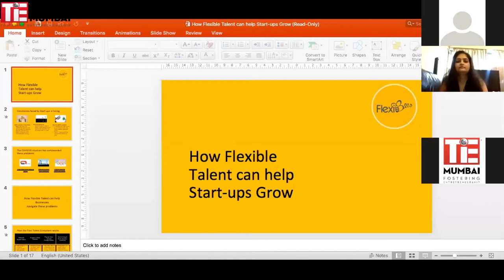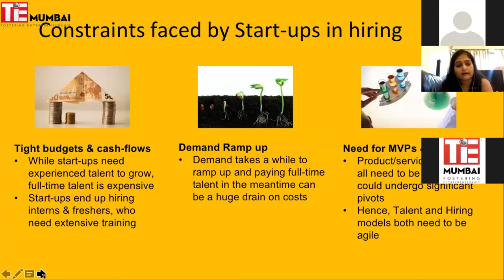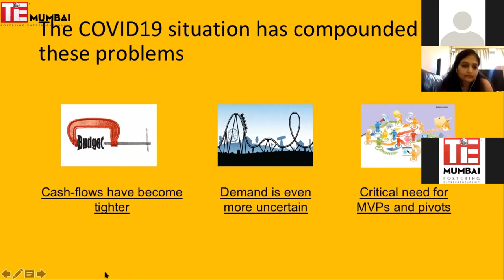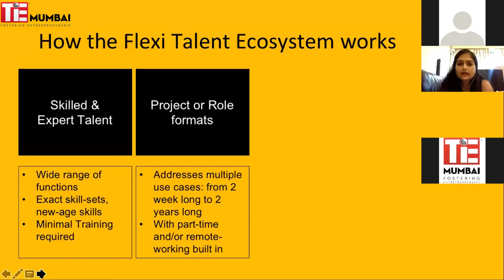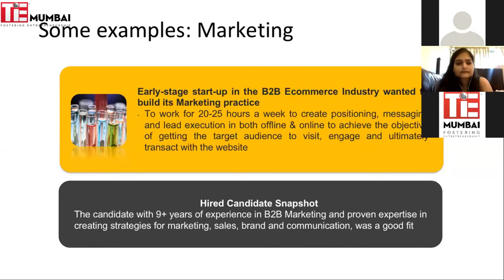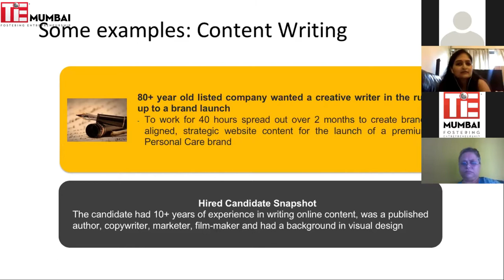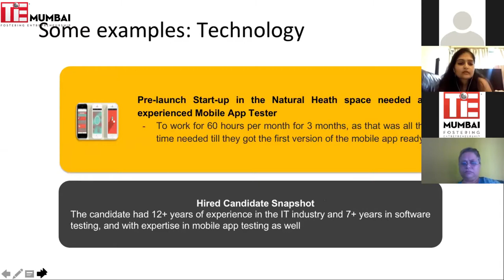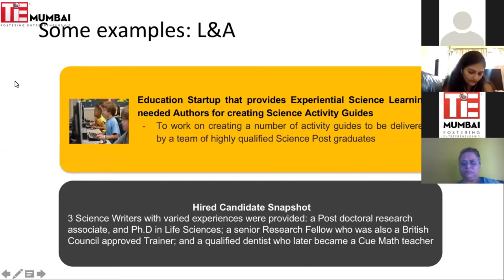How Flexible Talent can Help Start-Ups grow in the times of Covid & Beyond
Topic: How Flexible Talent can help start-ups grow in the times of Covid-19 and beyond
Detailed description: It is a tough time for start-ups with having to deal with demand reducing, cash-flows tightening, and a transition to working from home. Many are trying out new models, doing MVPs to tide over these times. There may be a requirement for talent, but of course hiring at this time is a cost.

There are ways to tackle this and make the best of the situation. Using the flexible talent ecosystem to hire expert, part-time or project-based talent that will be high-quality, affordable and agile is one of those ways.
We can talk about this talent, these talent models and how they can help start-ups at this time, and even beyond.

Key takeaways
1) If you are a start-up wanting to hire talent but finding it expensive given the current situation, you will get to know about some alternate talent models that can work and accompanying pricing structures
2) If you are a startup wanting specific skills for a short duration for projects, MVPs, pilots, etc, then you can get an idea of what type of skills you can find
3) If you are leading a team or a department in a larger company where hiring on the rolls is currently frozen, you are evaluate whether flexible and contractual talent can work for your requirements

About FlexiBees: We envision making work more flexible, normalising options like flexi-time, part-time and remote-working. We started in 2017, and since then have been providing high-quality part-time and project-based talent to businesses, especially start-ups via experienced women working remotely. We have provided talent to 140+ businesses, and fulfilled 100s of roles, and are well-versed in the different ways start-ups can use these talent and talent models and the benefits that accrue from them. Moreover, we ourselves are a 100% remote company, with our 24-member team working from across cities and even countries.

About me: Shreya, CEO & Cofounder FlexiBees. Experienced leading Sales and Marketing, solving the talent challenges faced by start-ups via flexible talent. Passionate about the space of Future of Work, Shreya has written & continues to write cutting edge & popular articles on the subject.